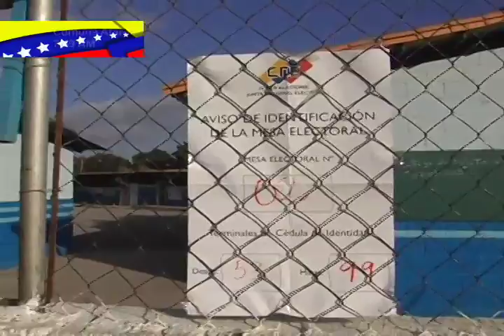16D Elecciones Regionales: Centro Electoral 12 de Octubre, 7:49am